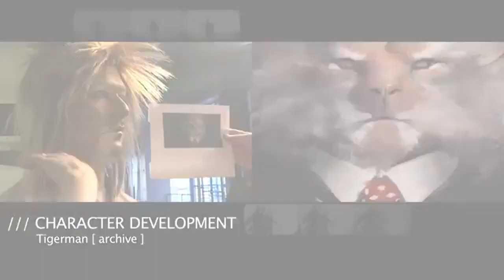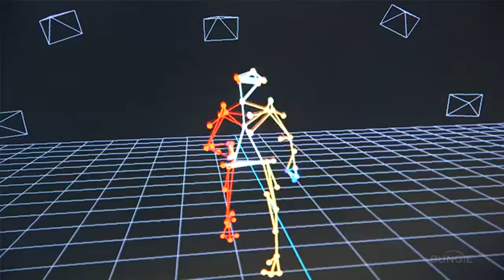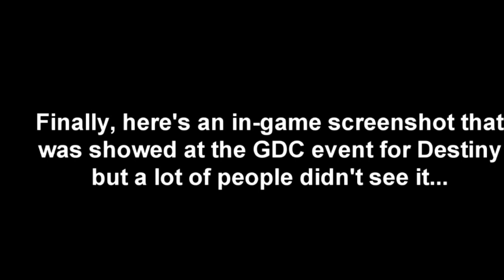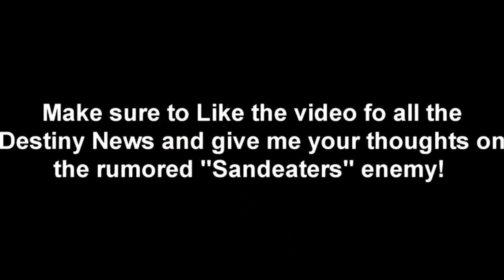Destiny's Tigerman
Destiny released a new video, and some new screenshots. The hype train is ready for departure.